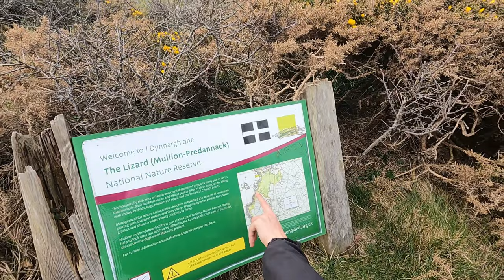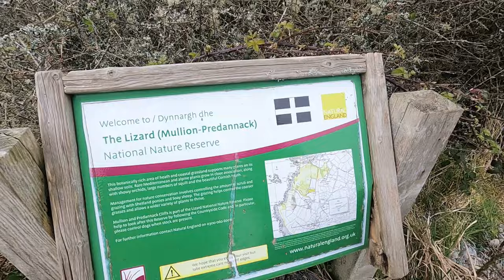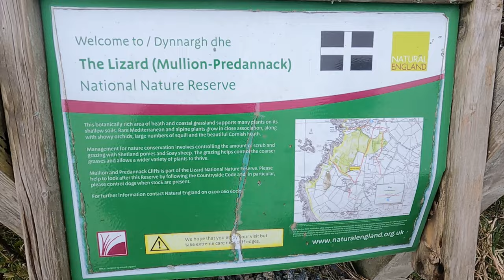1 hour of drawing music | indie pop & folk | Kriksis playlist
Hello there! This video is a bit different from my usual content, but I wanted to make this playlist for artists to listen to and be a perfect companion for creative work. I feel it might inspire and would be perfect for everyone who likes folk or indie pop music in general. I do put a lot of these songs in my videos so this is kind of compilation. You can also write in the comments what are you doing while listening to this music - drawing, painting, maybe even cooking or cleaning? :)

Cinematography by Kostja (my husband). Filming place - Mullion/ Cornwall/ UK. 10th of April 2022

Print.work service I use for my artwork print. Sign up using this link and get 20% welcome discount

TIMESTAMPS
00:00 On a wire - The eastern plain
04:14 City rain city sleep - The eastern plain
07:21 Till all that's left is ash - Ludlow
11:08 Golden things - Kylie Dailey
14:36 Tether - Kylie Dailey
18:24 Not blue - Kylie Dailey
22:00 April sky - Ten towers
25:35 One day - Ten towers
29:52 Go undercover (2nd tribute version) - Akerman
33:16 When the pale light fades - Courses
35:41 Nostalgique - The eastern plain
39:21 The light in you - Pastis
43:12 Hellonelia - Martin hall
46:41 Herbal tea - Velvet moon
49:51 Poor me - Sleepaway camp
52:57 Do you ever wonder - Sleepaway camp
56:41 The sun will shine - The eastern plain
01:00:10 Train ride - Alex Kehm